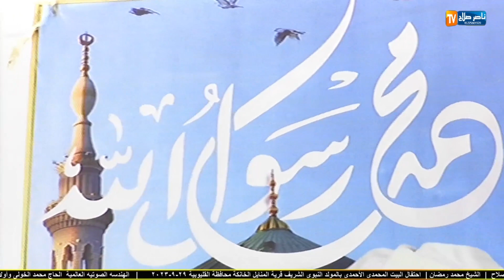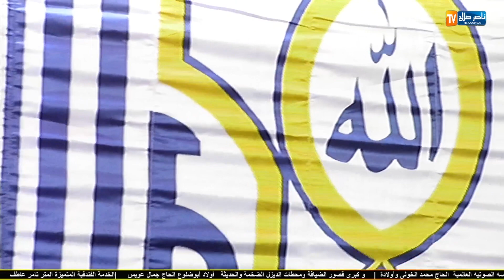الشيخ محمد رمضان احتفال البيت المحمدى الأحمدى بالمولد النبوي الشريف المنايل مركز الخانكة القليوبية 2